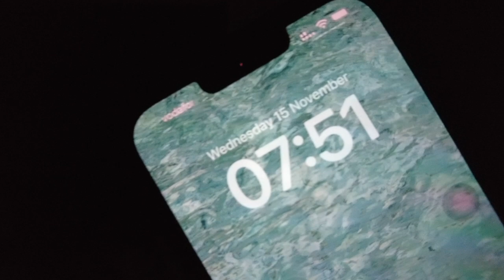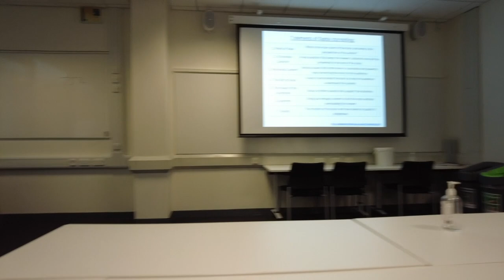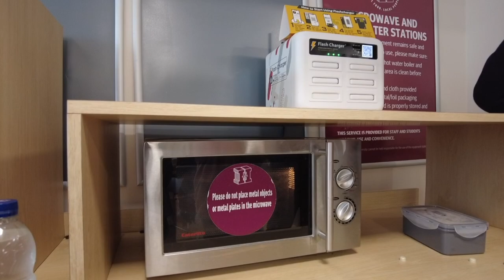Vlog05 | One day with me, an international student in England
Come and spend one day with me in the uni. Hope you guys can enjoy it !